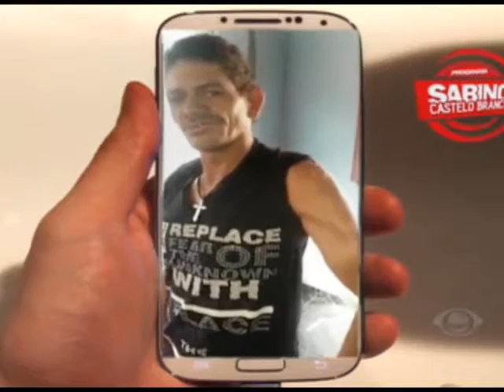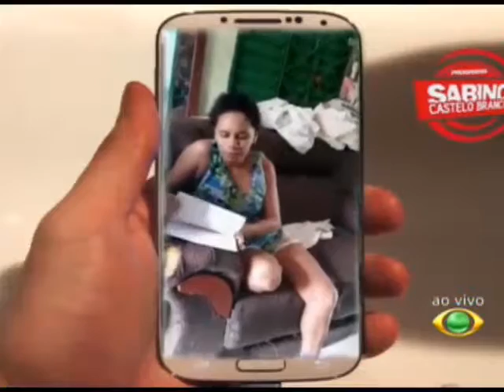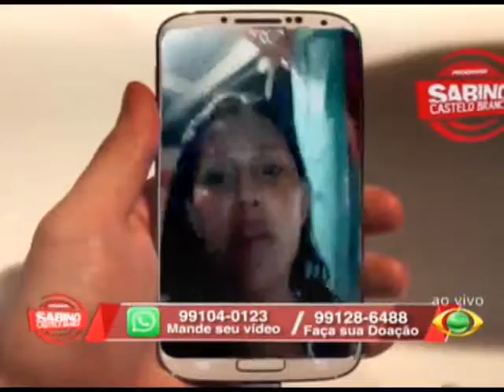PROGRAMA SABINO CASTELO BRANCO 09.03.16 PARTE 1